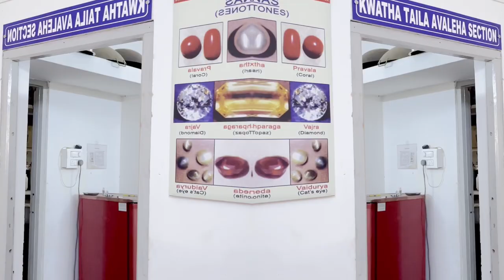SAMCH Hubballi | Trailer | Glimpse of Sanjeevini Ayurveda Medical college and Hospital | 2022